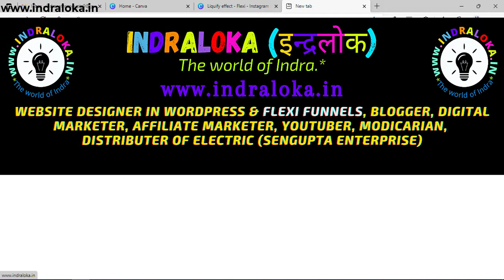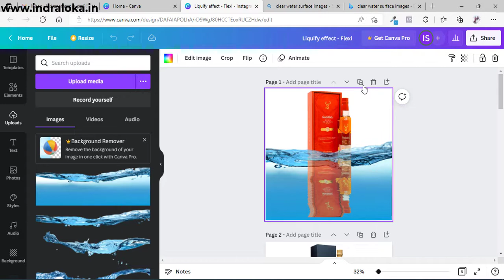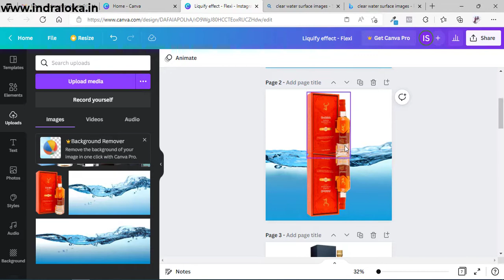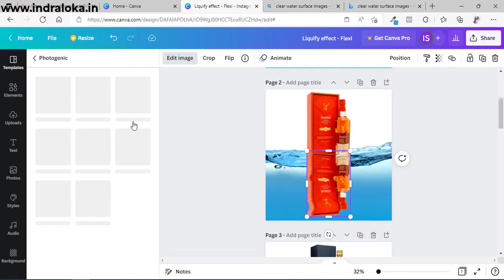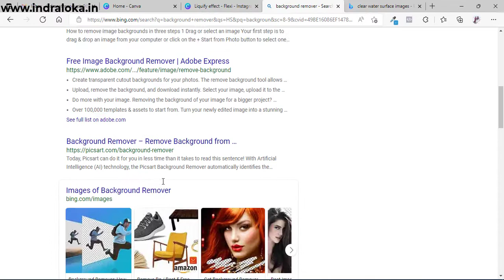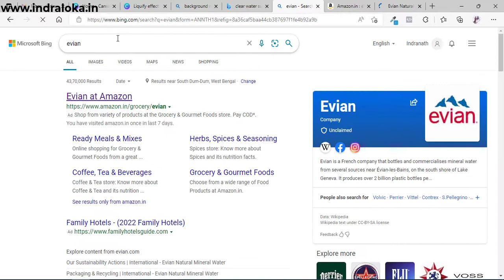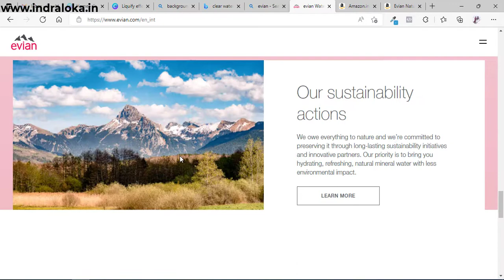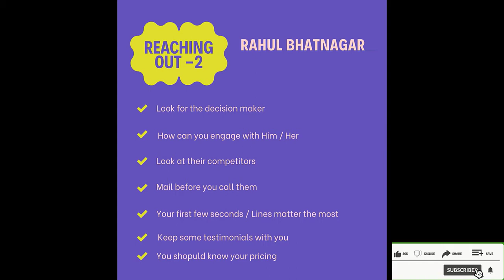How To Create Liquify Effect on Canva? | How To Buy Evian Water? | How To Be Successful?canva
About Rahul Bhatnagar:
Rahul Bhatnagar is an Entrepreneur, TEDx, Josh Talks, Professional Speaker & Mentor,1000+ Seminars (Online & Offline) || Transformed the lives of 3,00,000+ people, on this channel: Sales strategies || Entrepreneurship || Motivation || Speeches || Communication Skills, Mission - Create more Entrepreneurs, Leaders & Public Speakers, He conducts Public Speaking, Sales Training, Digital Marketing & Entrepreneurship Workshops,
• 8000+ enrolled members in his flagship program - Communication Mastery.
• His event - 'USP The Survivor' has been attended by 15,000+ participants.
• His students are placed in Top Companies like Infosys, Wipro, LG, Xerox, Transocean, HPCL, IOCL, Indigo Airlines, Godrej, Byjus.
• He has delivered 50 Official Speeches on 50 Consecutive Days in different cities.
• Worked with more than 150 Top Brands || His company's case study is taught to management students.
• Seen on Forbes, Your Story, TEDx, Josh Talks, Times of India, Amar Ujala, Dainik Jagran, Red 93.5 FM.
Evian Natural Spring Mineral Rich Water:
“Virat Kohli is one such athlete. The Indian captain only drinks water from a specific brand of mineral water, known as Evian. Owned by the French multinational corporation Danone, it is said that the company fills water from a natural spring”.

6 Main Benefits of Evian Water:
Improve Immunity, So very healthy.
Help in weight reduction hence help in maintaining a fit body.
Decreases anxiety
Glow Skin, as a result, reduces aging.
Help in Proper Digestion, no stomach problem.
Help in maintaining body pH, even ORP is negative.

About this item:

Our Water gets its unique cool, crisp taste from its 15-year Journey through the French ALPS. Mountain. It starts as snow & rain & infiltrates through the ground of our Impluvium before slowly traveling through layers of glacial rocks where it becomes naturally filtered & enriched with electrolytes & minerals. Nature gives our water everything it needs - We don’t add things for taste or enhance with extras.

Want all day hydration in one bottle?
The Evian 1L keeps you hydrated throughout the day, weather at work, home or on the go.